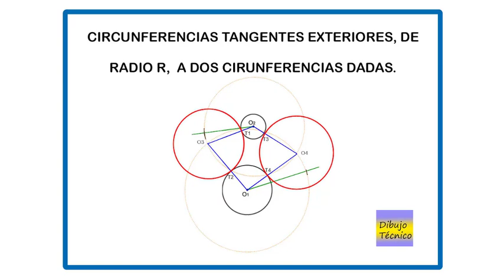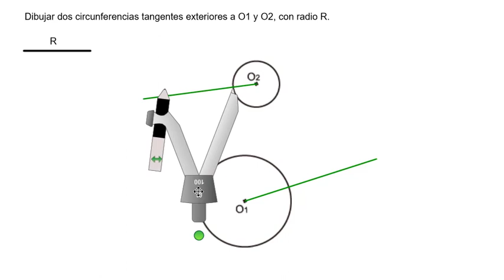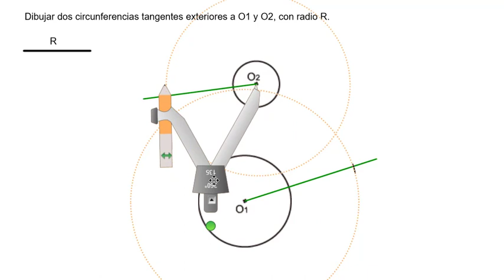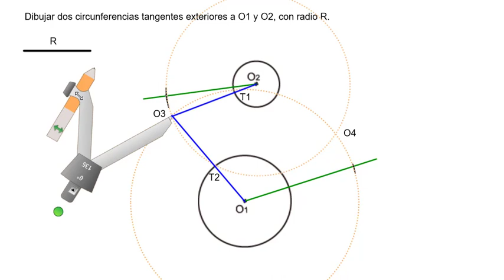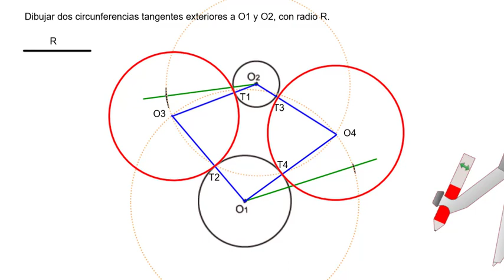Circunferencias de radio R, tangentes exteriores a dos circunferencias dadas